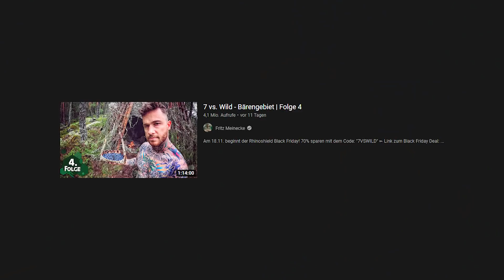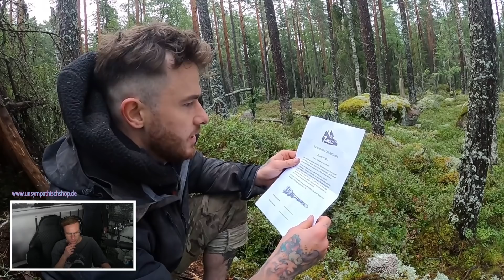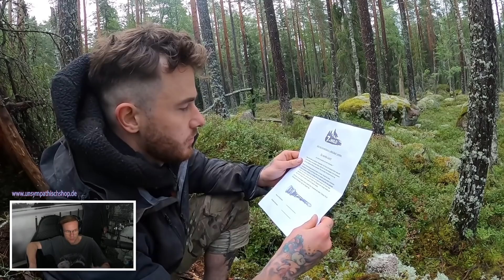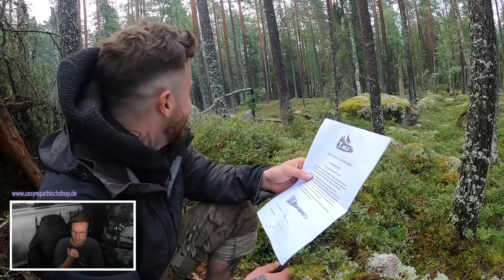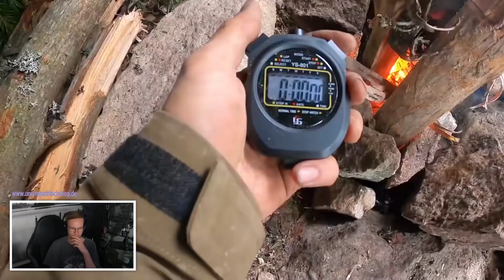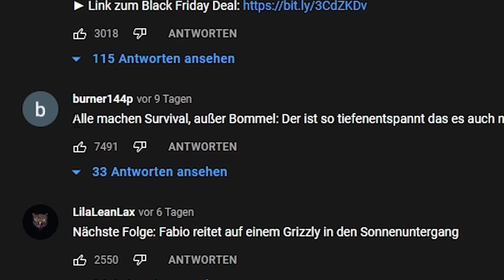7 vs. Wild - Bärengebiet 😱 | Reaktion